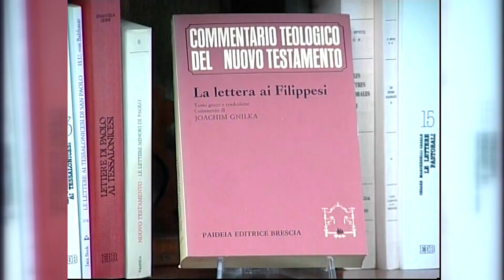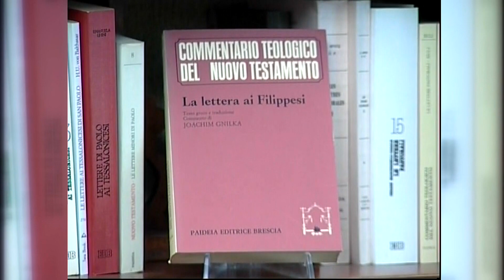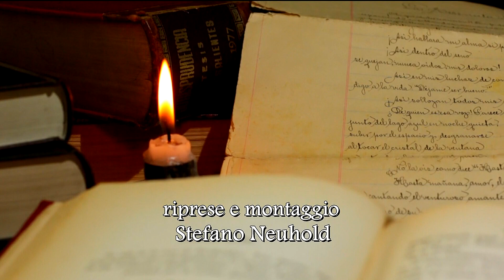Conosciamo la Bibbia - Lettere di Paolo - Lettera ai Filippesi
Nuovo appuntamento dedicato alle Lettere di Paolo rivolte ai Filippesi della rubrica Conosciamo la Bibbia a cura di don Claudio Doglio.